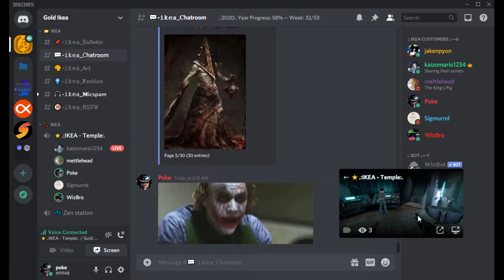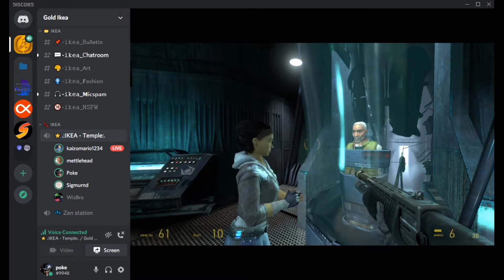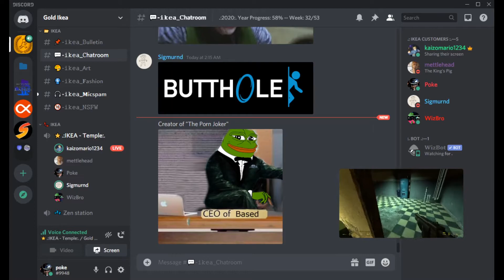The Combine's Cock